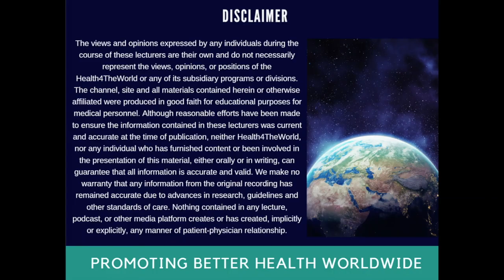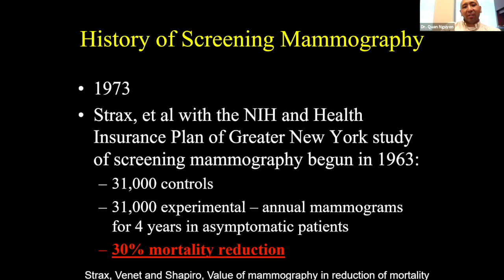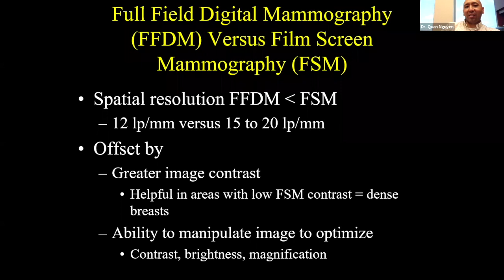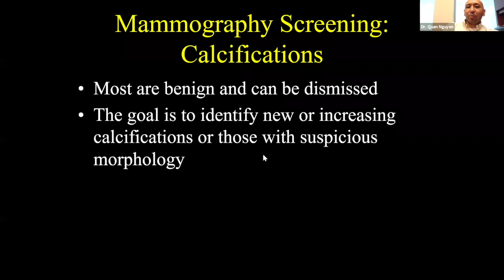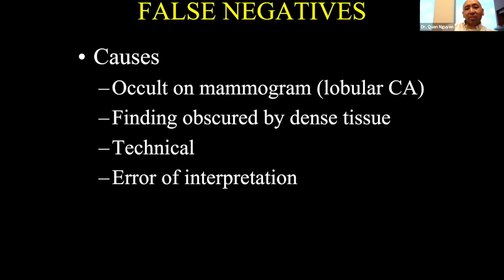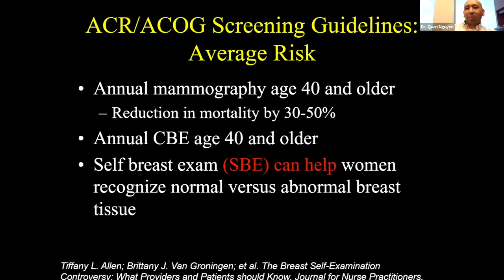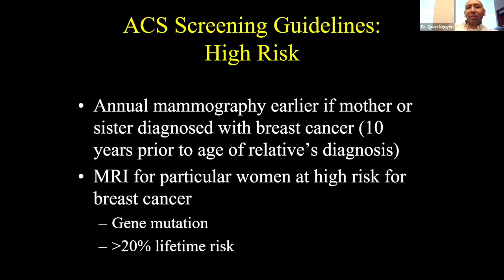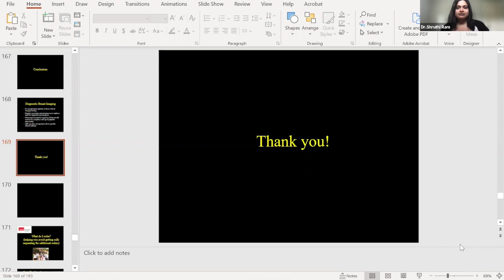Screening Images and BIRADS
By Dr. Quan Nguyen